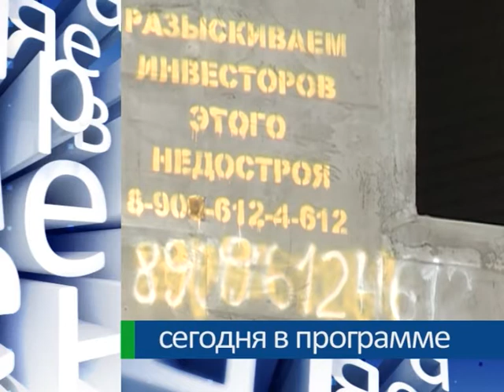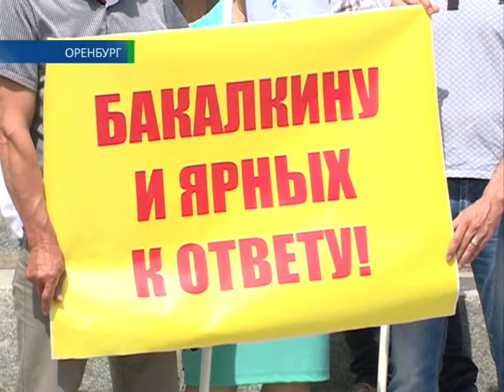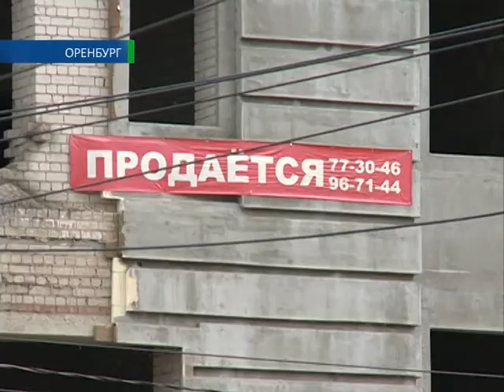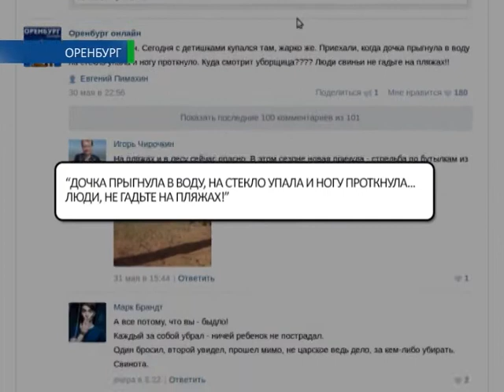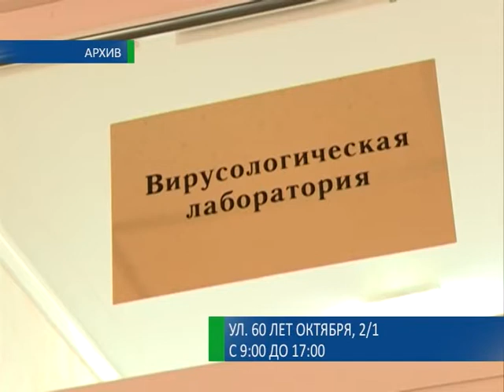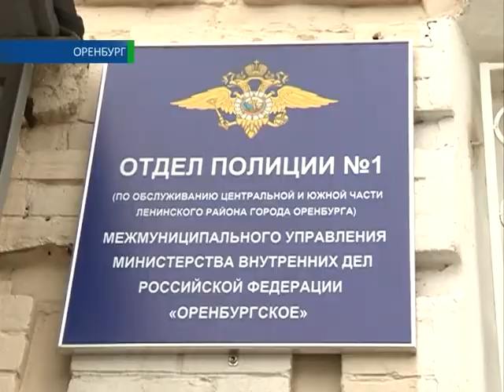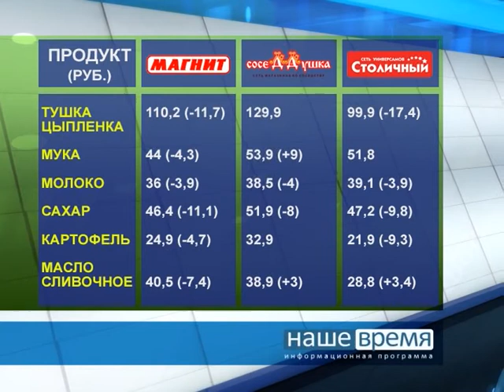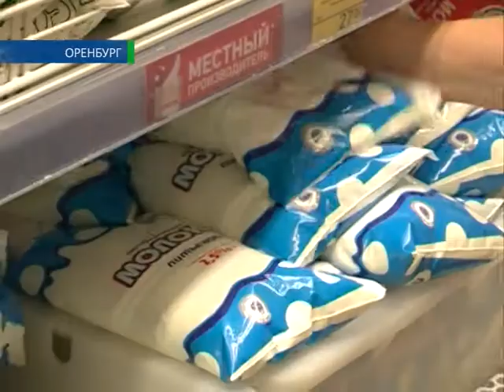02 06 15 Наше время